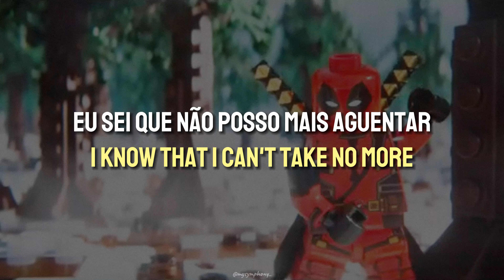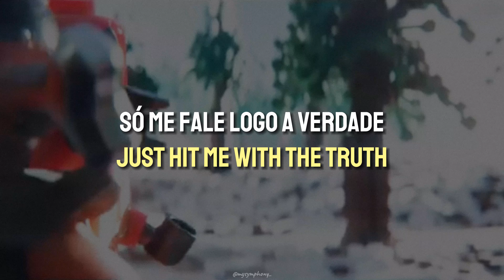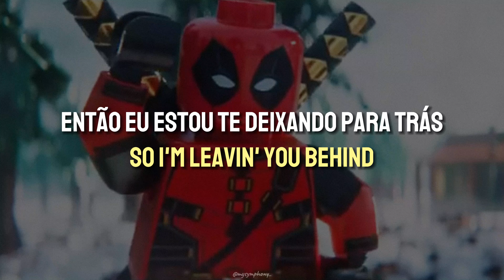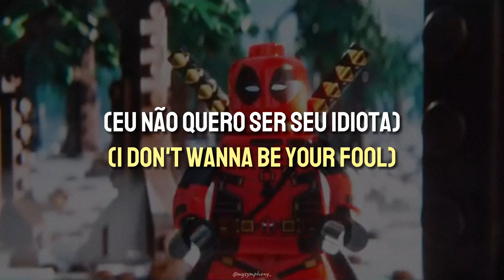'NSYNC - Bye Bye Bye (Lyrics br/en)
(en) - If there is a translation error, please get in touch! Instead, I ask you to enjoy! :)
(pt/br) - Caso ocorra algum erro de tradução entrem em contato! Ao contrário disso peço que aproveitem! :)

deadpool prints by Lemon Bricks on Mecabricks
LEGO Models from Mecabricks

Lyrics:

(Hey, hey)

Bye, bye
Bye, bye

(Oh, oh)
I'm doing this tonight

When you weren't there for me
So now it's time to leave
And make it alone

(Bye, bye)
'Cause you may hate me, but it ain't no lie

(Bye, bye)
It might sound crazy, but it ain't no lie

(Oh, oh)
Just hit me with the truth

I live for you and me
And now I really come to see
That life would be much better

(Bye, bye)
I just wanna tell you that I had enough (ooh, ooh)

I'm giving up, I know for sure
I don't wanna be the reason for your love no more
(Bye, bye)
I'm checkin' out, I'm signin' off
I don't wanna be the loser and I've had enough

I don't wanna be your fool
In this game for two
So I'm leavin' you behind

I don't wanna make it tough (make it tough)
But I had enough
And it ain't no lie (bye, bye, baby)
Bye, bye

Just another player in your game for two (I don't wanna be your fool)
But it ain't no lie

Don't really wanna make it tough (don't really wanna make it tough)
I just wanna tell you that I had enough (that I had enough)

(Bye, bye)